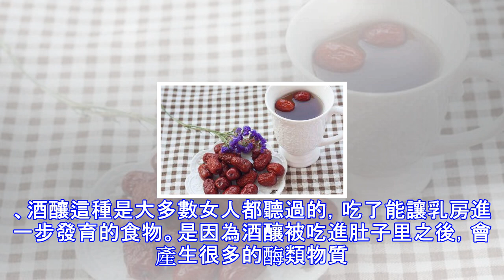常喝咖啡傷害乳房 看女人吃什麼才對乳房好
很多人稱女人的乳房為咪咪，只是因為這樣叫比較含蓄，畢竟大庭廣眾之下討論這個方面的問題，是很讓人害羞的一件事。小編提醒，女人們日常要多呵護自己的乳房，不然的話，遲早有一天你會後悔自己沒有去呵護它的。其中，請女人們多注意飲食，因為錯誤的食物會讓你的乳房受傷。聲明：圖片來源網路，如有侵權，敬請告知錯誤飲食讓你的乳房失去健康1、常飲咖啡這種飲料是女白領最愛的一種，因為煩悶的工作讓女白領們很容易睏倦，經常早上剛來的時候，或者是下午剛開始上班的時候，總是容易出現困得眼皮都抬不起來的情況。為了不耽誤工作進度，女白領都喜歡泡上一杯能提神的咖啡飲用。但是經常飲用咖啡會導致乳房縮小，因為人體內部分基因有更新作用，...